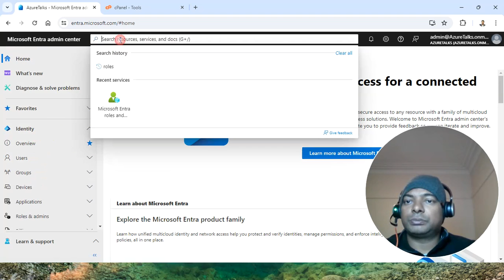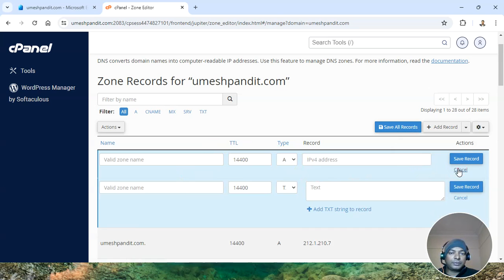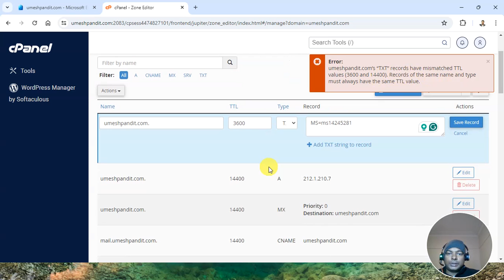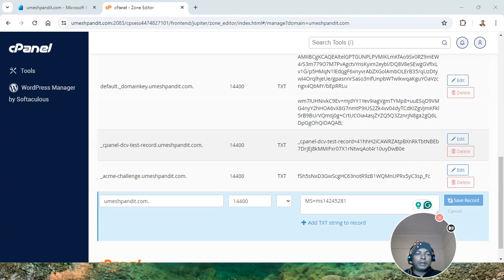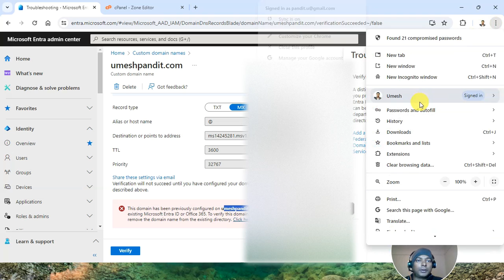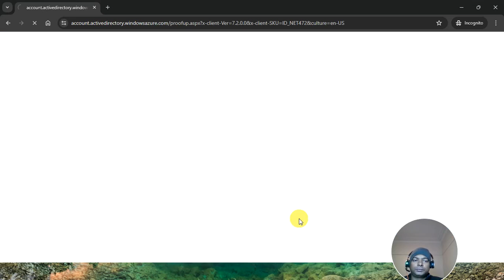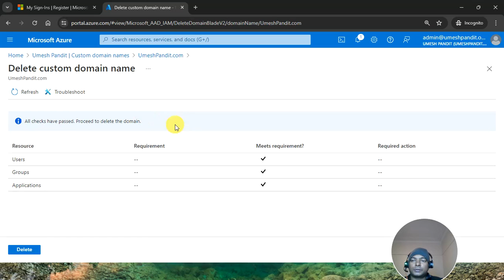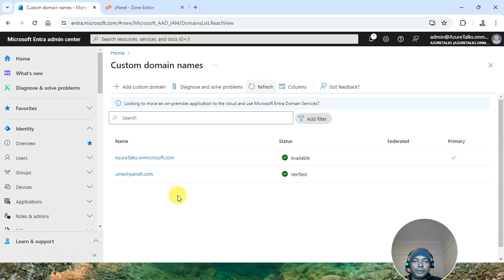Managing custom domain names in your Microsoft Entra ID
Here are the steps to add a custom domain name to your Microsoft Entra ID:
1. Sign in to the Microsoft Entra admin center as at least a Domain Name Administrator.
2. Browse to Identity select Settings, click Domain names then Add custom domain.
3. In Custom domain name, enter your organization’s domain.
4. Select Add domain.
5. The unverified domain is added. The page appears showing the DNS information needed to validate your domain ownership.